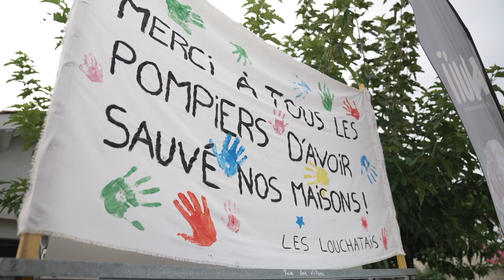Fires and heat France - for BBC News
With Jonathan Dunstan and Imogen Wallace